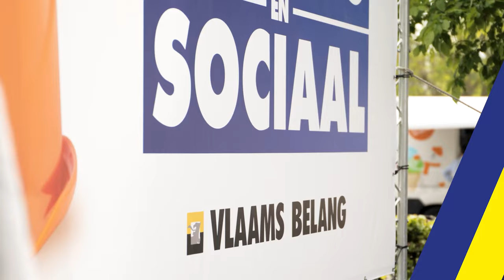Het stikstofdecreet, de onveiligheid op het openbaar vervoer en onze 1 mei-manifestatie in beeld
In deze aflevering van VBTV ontvangen we Vlaams parlementsleden Stefaan Sintobin en Carmen Ryheul. We bespreken het stikstofakkoord dat nadelig is voor onze Vlaamse landbouw en hebben het over de onveiligheid op het openbaar vervoer. In onze reportage krijgt u een blik op onze geslaagde en druk bijgewoonde 1 mei-viering. Veel kijkplezier!